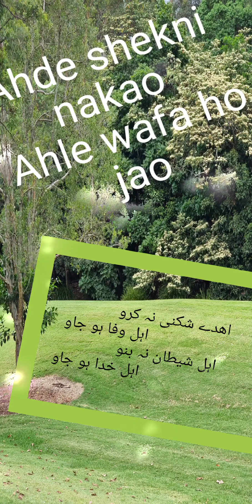shekni na karo Ahle wafa ho ja o